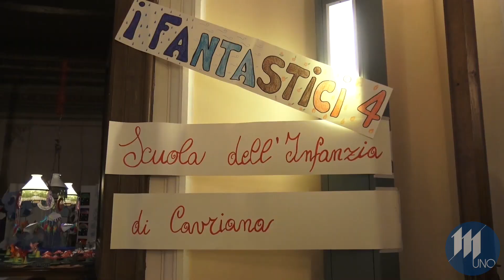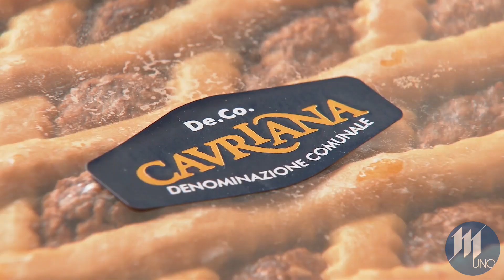Cavriana, inaugurata l'Antica Fiera di San Biagio. Domani il taglio della maxi torta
Il Biagino d'oro è andato a Dario Darra